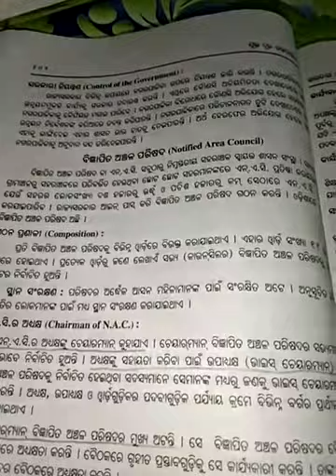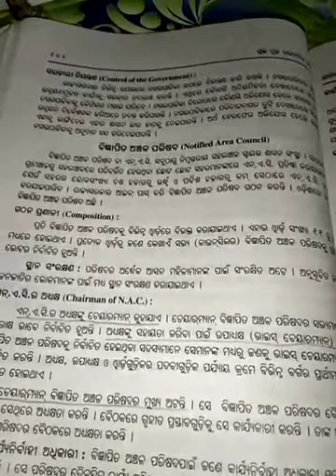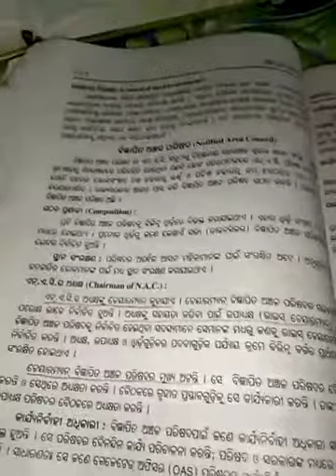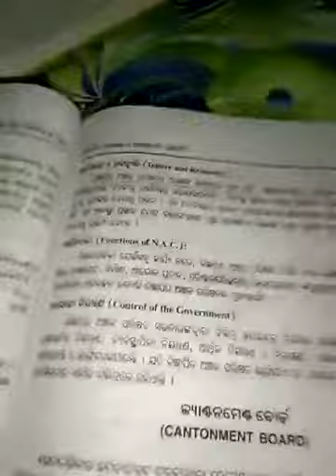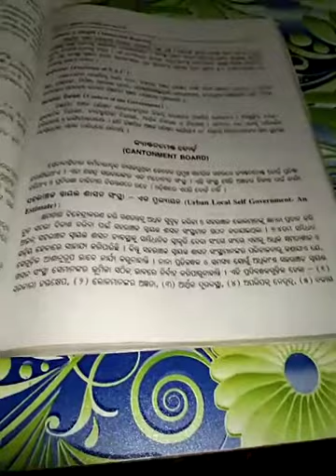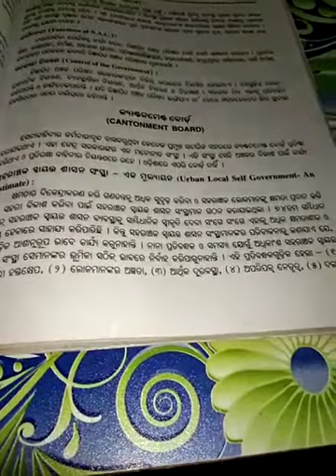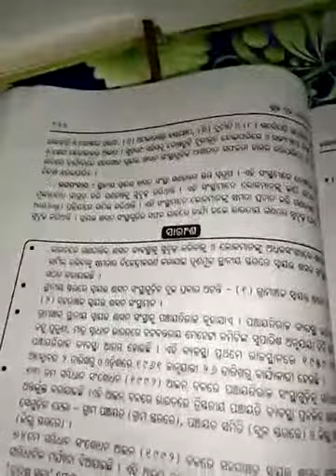Bignapita anchala parishada